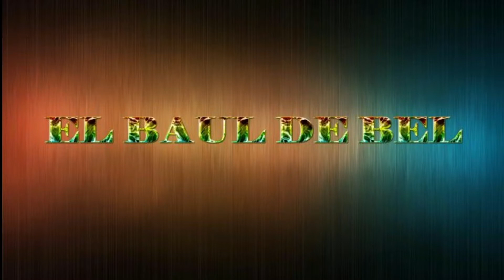TARTA PARA NIÑOS mas FACIL del MUNDO :O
TARTA xxl PARA NIÑOS RELLENA DE CREMA DE COLA-CAO facil y rapida
Cajita de Informaciòn

Aqui tienes recetas mias,tras 35 años en los fogones me gusta compartir con vosotros mis conocimientos.

tartaparaniños bizcochodetartas celebraciones Y Recuerda que !!! Cocinar es divertido y Educativo !!!

Espero ayudaros y poneroslo facil y Mil Gracias